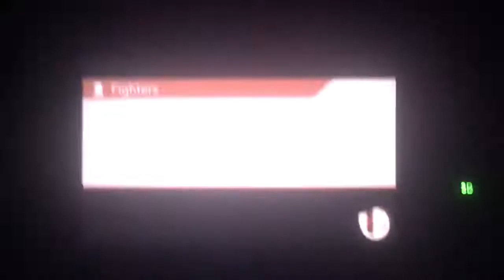Super Smash Bros 3DS Target Blast Diddy Kong 794,560 points World Record